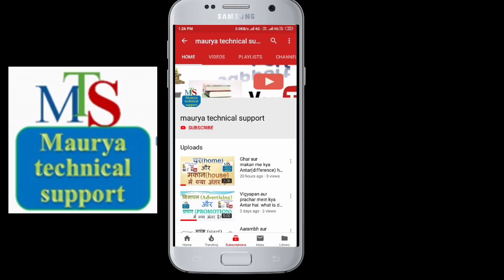संसद और सांसद में क्या अंतर है | difference between parliament and MP | political science | sst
इस वीडियो में हम जानेंगे कि संसद और सांसद में क्या अंतर होता है | दोस्तों  संसद और सांसद यह दो ऐसे शब्द हैं जिसमें बहुत सारे स्टूडेंट्स हमेशा कंफ्यूज रहते हैं, लेकिन इस वीडियो को देखने के बाद आपके मन में संसद और सांसद को लेकर कोई भी कंफ्यूजन नहीं रहेगी |

   नमस्कार दोस्तों,
                         मैं अमित कुमार मौर्य आप सभी लोगों का स्वागत करता हूं आपके अपने इस चैनल Maurya technical support में |
            दोस्तों हम इस Channel के माध्यम से mathematics, science, social studies, reasoning और technology से जुड़ी हुई जानकारियां आप लोगों तक पहुंचाते हैं, हमारे चैनल पर आपको education and technology से जुड़ी हुई videos देखने के लिए मिलती है,  हम अपने चैनल के माध्यम से हमारी रोजमर्रा की जिंदगी में जो साइंस से जुड़े हुए प्रश्न हैं, और जो प्रश्न हमसे परीक्षाओं और इंटरव्यूज में पूछे जाते हैं उन सभी सवालों के जवाब देने की कोशिश करते हैं|

Some related videos on our channel:-

संसद क्या है | what is parliament in hindi | parliament kya hota hai | संसद के अंग कौन कौन से हैं

गणतांत्रिक देश किसे कहते हैं | what is republic country | गणराज्य का अर्थ क्या होता है | 26 january

15 अगस्त और 26 जनवरी के झंडा फहराने में क्या अंतर है | ध्वजारोहण और झंडा फहराने में क्या अंतर होता है

IAS और IPS में क्या अंतर है | what is diffrence between IAS and IPS | political science | sst.

MLA और MLC में क्या अंतर होता है | what is difference between MLA and MLC | social studies

लोकसभा और राज्यसभा में क्या अंतर है? what is difference between Lok Sabha and Rajya sabha?

केंद्र और राज्यों में शक्ति विभाजन | संघ सूची, राज्य सूची, समवर्ती सूची और अवशिष्ट शक्तियां क्या है

DM और SP में क्या अंतर होता है | What is difference between DM and SP | pol science | collector

NDA और UPA में क्या अंतर होता है | राजग और संप्रग में क्या अंतर है | Diffrence between NDA and UPA | :-

क्या होता है X, Y, Y+, Z, Z+ और SPG सुरक्षा | कंगना रनौत को मिली Y+ सुरक्षा क्या है

स्वतंत्र भारत का पहला मंत्रिमंडल कैसा था | इसमें शामिल सदस्य और उनके विभाग कौन से थे

भारतीय संविधान के विदेशी स्रोत | संविधान में कौन सा विषय किस देश के संविधान से शामिल किया गया है

राज्य और केंद्र शासित प्रदेशों में क्या अंतर होता है | what is diffrence between state and UT ?

ईसा पूर्व और ईस्वी सन् में अंतर| AD and BC explained in hindi| Isa purv aur isvi san mein kya antar